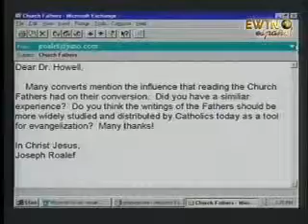3/6 Kenneth Howell: presbiteriano y exégeta regresa a casa -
(EWTN) Journey Home. Marcus C. Grodi entrevista a Kenneth Howell quien siendo ministro evangélico presbiteriano regresa a la Iglesia Católica.